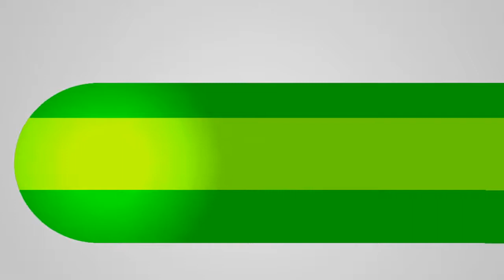Mallables: Coolmitch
+13-DL Mitchy is getting to be in love with Latin Girls, Eric's Pool is present.